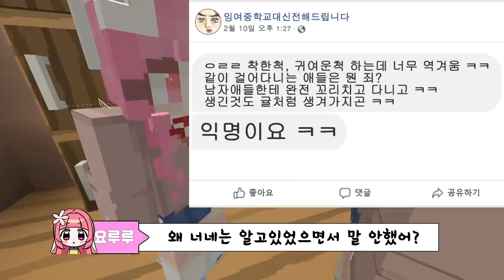학교 익명 SNS게시판에 '헛소문' 퍼트리는 친구 참교육!!? "여우짓? 니가 쓴거잖아!!!" (잉여맨 마인크래프트 상황극)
학교 익명으로 전해드리는 SNS에 내욕이 올라왔다...? 여우짓을 한다고?